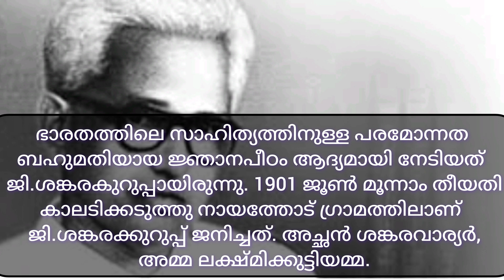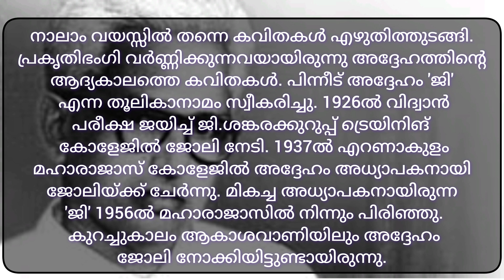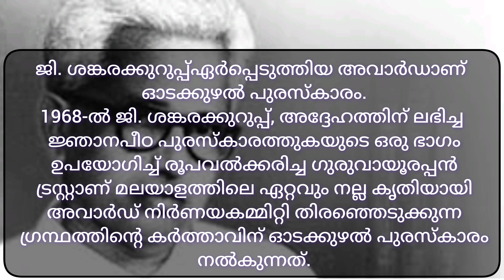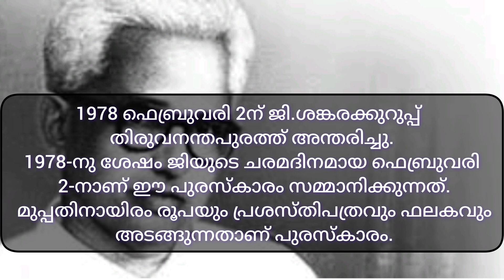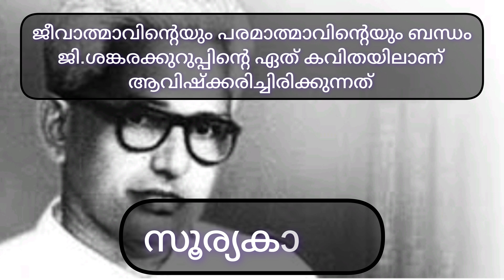Biography Of G Shankarakuruppu In Malayalam | ജി ശങ്കരക്കുറുപ്പ് ജീവചരിത്രം മലയാളം